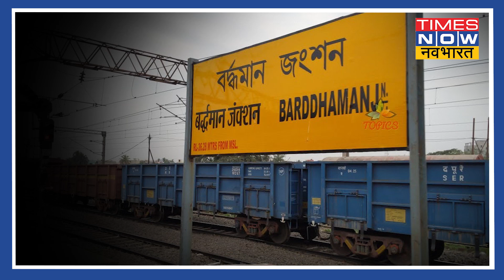अजब-गजब: Railway station जिसका नहीं है कोई नाम,जानिए वजह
देश का अनोखा रेलवे स्टेशन जिसका कोई नाम नहीं! जानिए कहां है ये स्टेशन और क्या है इसकी पीछे की कहानी इस वीडियो के जरिए